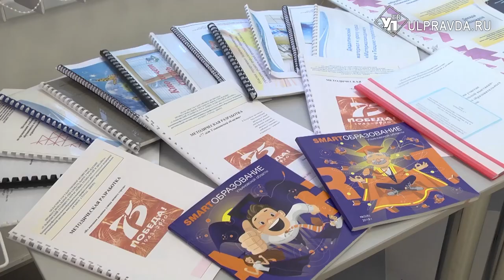Как в техникуме отраслевых технологий и дизайна обучают особенных людей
Двадцать восемь лет назад, в 1992 году, на 47 сессии Генеральной Ассамблее ООН – 3 декабря было установлено Международным днём инвалидов. С тех пор, ежегодно, ассамблея призывает все государства и международные организации мира объединиться в проведении этого важного дня для интеграции инвалидов в современную жизнь общества.